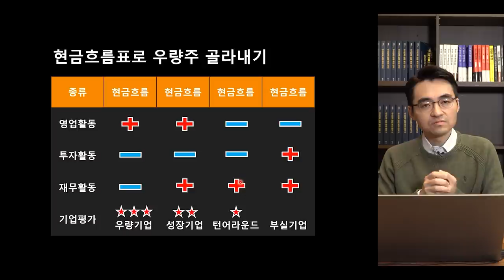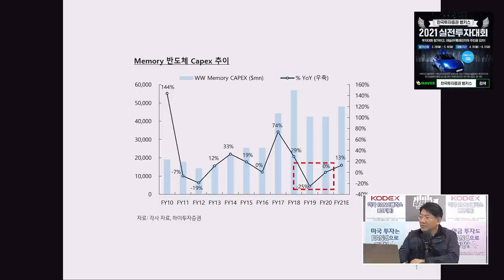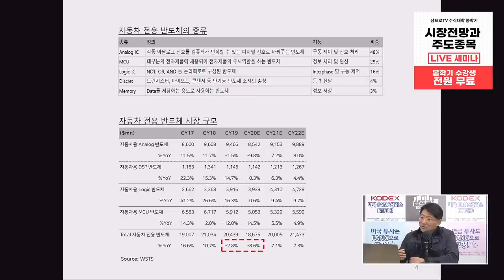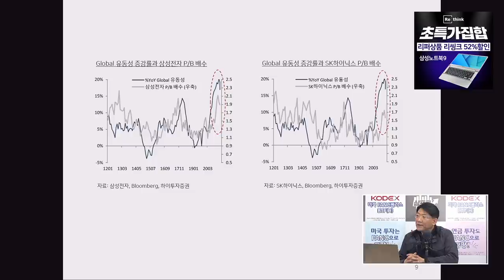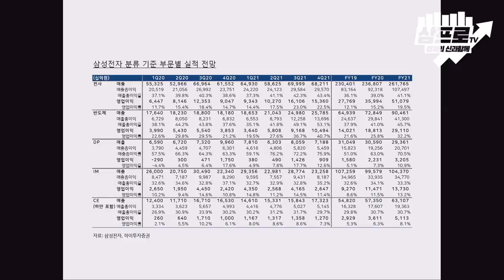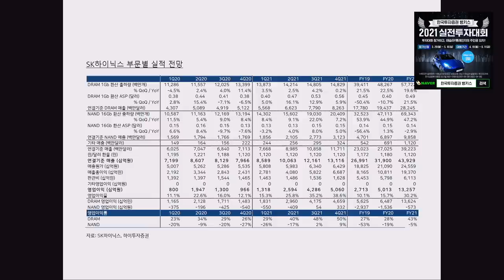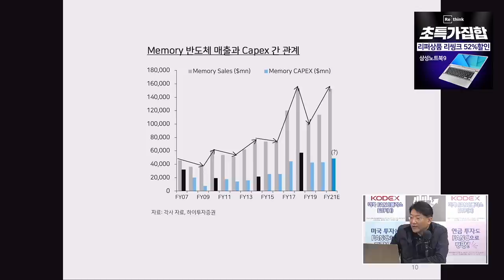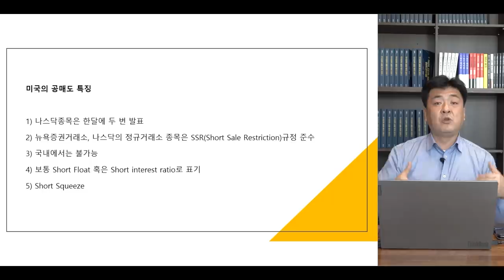[심층 인터뷰] 반도체.. 올해는 괜찮지만 내년은 위기가 올 수도 있다! 이유는? f.하이투자증권 송명섭 연구위원